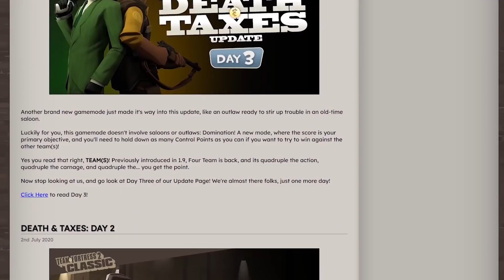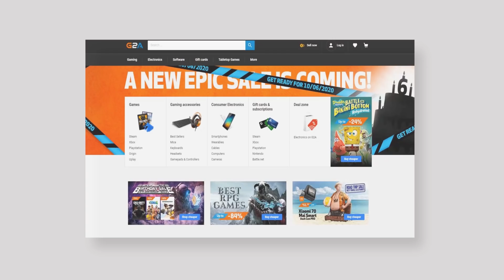INGYENES Watch Dogs 2, TF2 Classic, PUBG banned és a pajzán reklámok | Sunn híradó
A Team Fortress 2 szerelmeseinek jó hírként tud szolgálni a legújabb mód-ja.

További hírek az ingyenes Watch Dogs 2-ről, a Pakisztáni PUBG kitiltásról, a legújabb Trackmania-ról és egyebekről szólnak.

Ha támogatni szeretnéd a munkásságom használd a "Sunn" kódot az Itemshopban :)

Ha vásárolsz valamit küldd be a Discord szerverem sac-kód szobájába és megjelenítelek, mint heti támogató a SunnDay-ek végén.